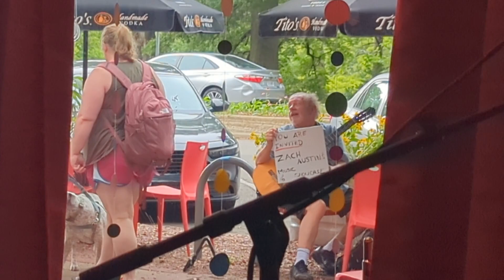Open Mic Showcase with Zach Austin - Rojo - Birmingham, AL - 07/09/2024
Open Mic at Rojo with Zach Austin in Birmingham, AL, everybody! Every Tuesday at 6 p.m.!
@Christophersawyer-wetcats - Christopher Sawyer - 00:10
@mlc_gh0st - James Leitner, Jr. - 03:25
@Mrs.GranthamBand - Jacob and Tyler from Mrs. Grantham - 06:40